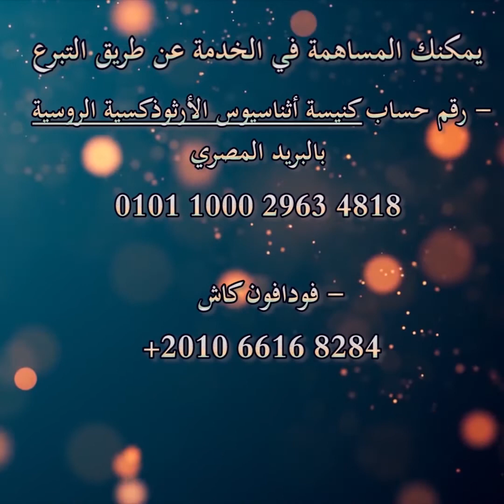مخلوقين في المسيح لأعمال صالحة - خبزنا اليومي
"لأننا نحن عمله، مخلوقين في المسيح يسوع لأعمال صالحة، قد سبق الله فأعدها لكي نسلك فيها." (أفسس ٢ : ١٠)

ليصلك تأمل روحي جديد كل صباح، تابعنا على قناة التليجرام

كما يمكنك متابعتنا عبر تحميل تطبيق الكنيسة الالكترونية من هنا